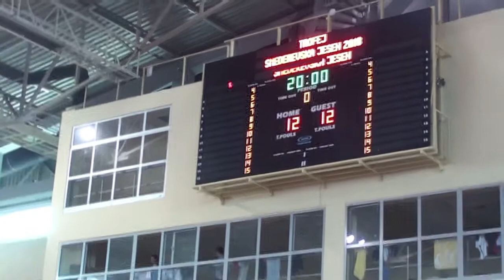Pick2005 Rakovica döntő 2 félidő